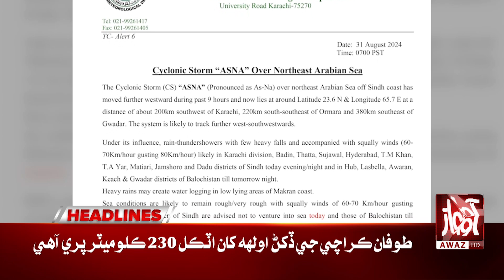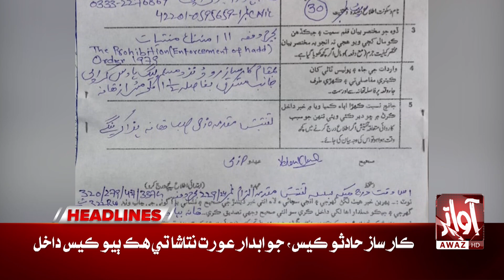Tropical Cyclone Warning | Awaz News Headlines At 9 PM | Weather Updates | Awaz Tv News